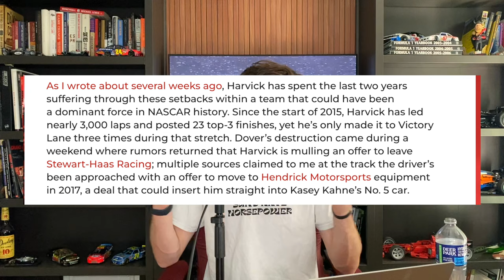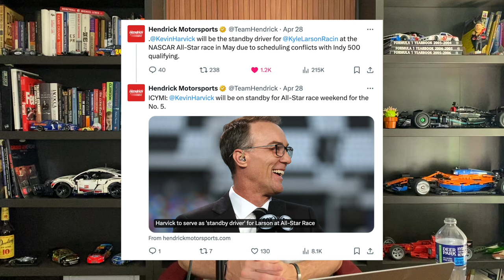Kevin Harvick To Hendrick Motorsports Confirmed | Is This Denny Hamlin's Year?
Kevin Harvick To Hendrick Motorsports Is Finally Confirmed. Is This Denny Hamlin's Year?